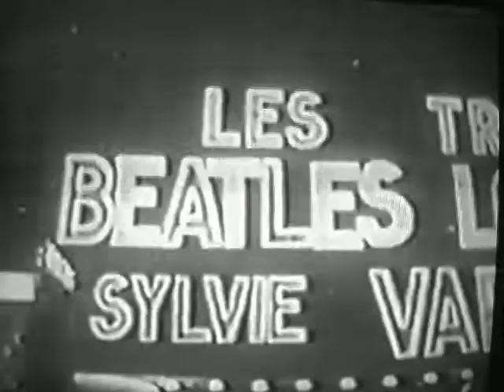16 January 1964 Olympia Theater Paris, France Rare B&W Beatles Concert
For the afternoon show, this date is an educated guess by Beatles scholars and there is a possibility it might
actually be from the afternoon show in Versailles on the 15th or the afternoon show in Paris on the 17th. The
source for the available recording is a 1993 French radio program. I have followed the song sequence as noted
by John Winn in Way Beyond Compare. This sequence seems the most accurate. Other sources typically place
"From Me To You" at the end of the set.

The evening show is from Musicorama broadcast on on Europe 1 Radio 19 January 1964. The last two songs
are from a German newsreel, Tumult Und Die Beatles. Again, there is some debate over the song sequence and
again, I have chosen to use John Winn's sequence which has been the common sequence referenced.

The video black & white video clip comes from a raw unknown newsreel, part of which was seen in Anthology.
It has an additional four seconds of The Beatles on stage (apparently the end of "Roll Over Beethoven") not seen in
Anthology. Apologies for the quality of the video clip. It's the best I could present. The date of the color video clip is
uncertain. No recording microphones are seen so it must not be the same date as the French radio recordings.